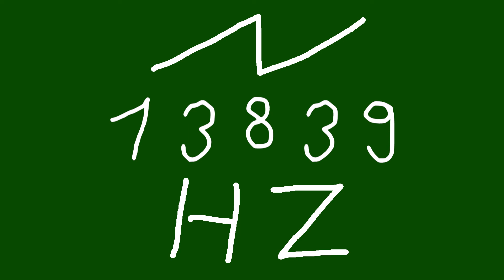13839 hz saw